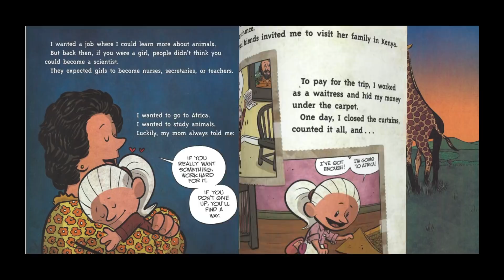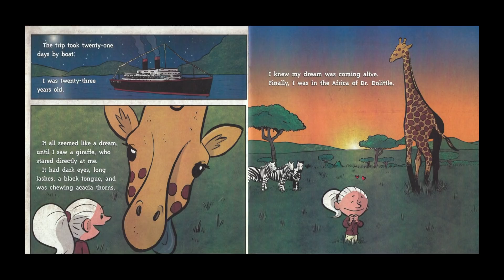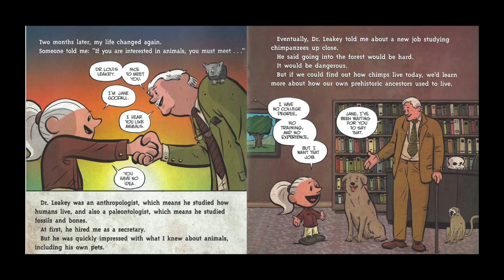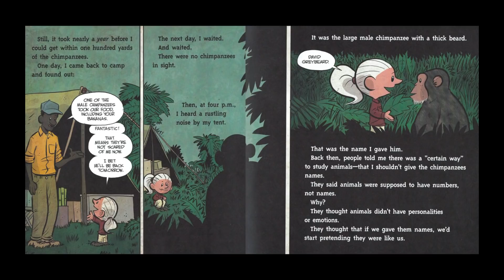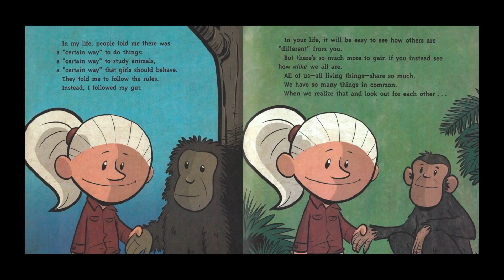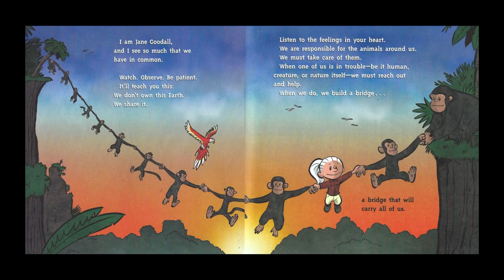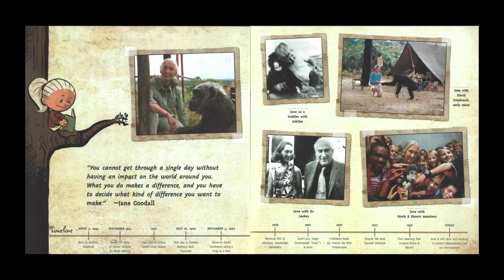I Am Jane Goodall